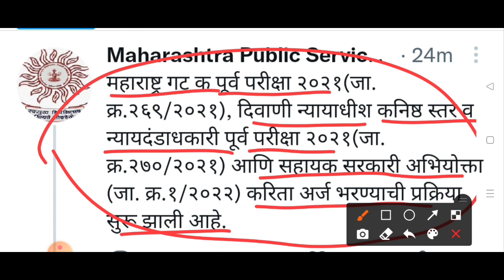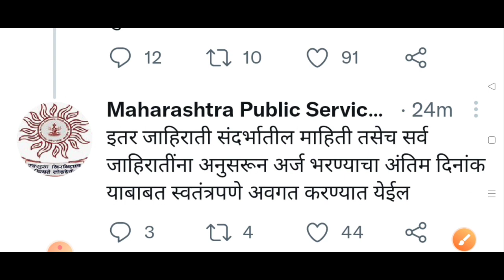MPSC Update 22 Jan 2022 | mpsc today update | mpsc new update | mpsc exam update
नमस्कार मित्रांनो...